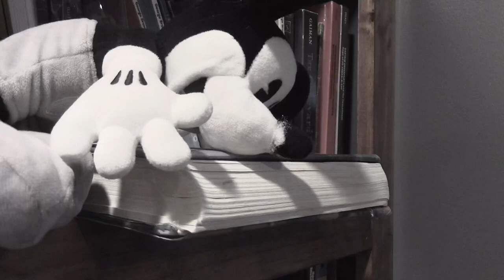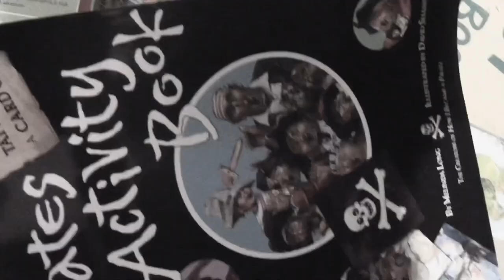Rubber Chicken and The Rat!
Tom and Jerry who?

Tom and Jerry Theme Tune - Scott Bradley

Jo Stafford - Manhattan Serenade

Soldiers of Fortune - Scott Bradley

Mouse for Sale - Scott Bradley

Happy Go Ducky - Scott Bradley